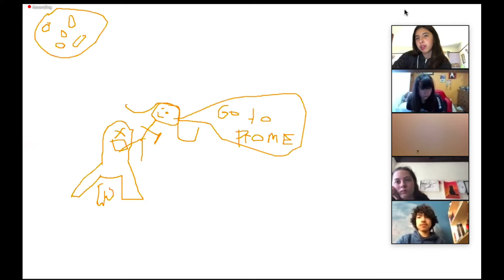Saint Mary's Panther Morning News for Wednesday, January 6 2021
High School Musical and FTW lead today's announcements as streamed LIVE at 9:01 AM.